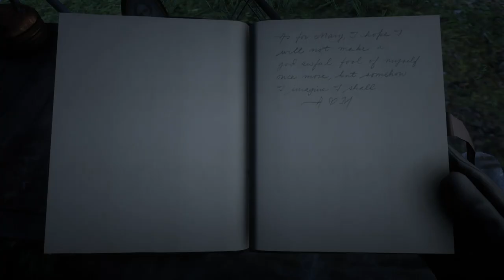#5 Пьяный пастор и Мэри с ее братом и чешуистами